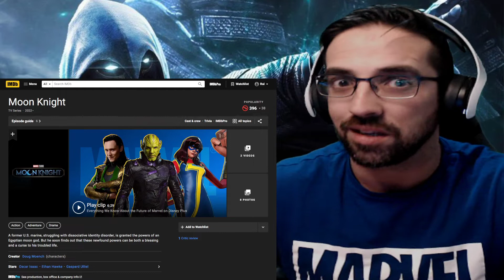REAÇÃO Trailer de Moon Knight | Disney+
E saiu o novo trailer para a série da Marvel, MOON KNIGHT, que irá estrear no próximo dia 30 de Março.

São 3 da manhã... e eu aqui.